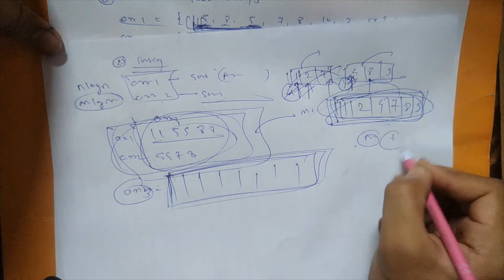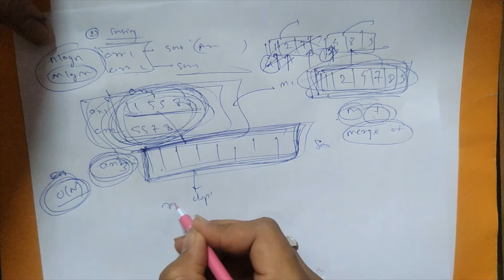union of two arrays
Intersection of Two Arrays,
Count distinct elements in ana array by hashing ,
Naïve method,
Count distinct elements in ana array by sorting,
Hashing technique,
Best questions on hashing,
Hashing for placement,
Hashing technique,
Concept of hashing,
Time complexity,
Hashing in java,
Space complexcity,
Hashmap,
Hashset,
merge two arrays,
remove duplicates,
two pointer technique,